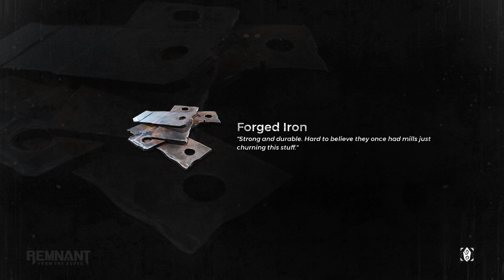Gorefist: Remnant from the ashes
Remnant: From the Ashes is an action role-playing third-person shooter developed by Gunfire Games and published by Perfect World Entertainment.

Remnant: From the Ashes incorporates a third-person shooter element where the player can wield up to two gun weapons, one main weapon and one side arm, alongside their melee weapon. These weapons can vary between machine guns, shotguns, hunting rifles, sniper rifles and the like, and can also attach mods to them which give players extra abilities. Players can create their own custom character, and are required to defeat challenging enemies and bosses found throughout a randomly generated world, though the player still follows a set story. Players are able to upgrade their weapons and armour using materials they find throughout the world. They can also unlock trait points, which can be used to increase the stats of their playable character.

Remnant allows players to team up with other players (with a maximum party size of three) and progress through the story, where the game scales the difficulty based on how many players are in the game. The way this works is that if a player joins another players game, while the joining player will earn the same loot as the original player, once the joining player returns to their world, they are required to progress through the story again. This is because different elements found in one players world may not be the same in another players; this can vary to which enemies and which bosses a player encounters. Unlike other similar titles, players do not lose any items or skill points upon death, but are taken back to the checkpoint, where each time the enemies may differ in number or change what spawns, thus keeping a variety in gameplay.

Remnant: From the Ashes takes place in a post-apocalyptic earth that has been decimated and overrun by an interdimensional evil called the Root. The player is a wandering survivor of the apocalypse driven to put an end to the Root by traveling to a tower on an island that appears to be the epicenter of the invasion. Early in their journey they are brought to Ward 13, an underground bunker where human survivors live. The player is tasked with finding Ward 13's founder, Ford, and explores the devastated Earth city before finding a portal to an interdimensional rift known as the Labyrinth, allowing them to travel between worlds in search of Ford.

The player first travels to Rhom, the deserted remains of a once great civilization that destroyed its world to save itself from the Root. They unlock a monolithic tower in which the former ruler of Rhom, the Undying King, tasks the player with traveling to the swamp planet of Corsus to kill its Guardian - a being that protects the planet from invasive forces such as the Root - and bring him its heart in exchange for pointing the player in Ford's direction. On Corsus, the player kills the Guardian and is given the choice of delivering the heart to the King, or giving it to the Iskal Queen, the ruler of a parasitic insectoid hive mind that has taken over the planet's former inhabitants. If the player chooses the latter, they are forced to kill the King before proceeding.

The player then travels to the forest world of Yaesha, where they encounter a civil war between its Satyr-like inhabitants and befriend a group of rebels. After some exploration, they find Ford imprisoned and free him. In exchange, Ford gives the player a key to activate a portal deep within Ward 13 that allows them to travel to the tower, which was formerly the humans' Ward 17.

In Ward 13, the player can find information revealing that the Root were brought to Earth due to a failed series of experiments using the human subconscious as gateways to other worlds; the Root themselves are linked to one of their subjects, known as Dreamers. The player travels to Ward 17 through the portal and encounters the Dreamer, who they battle and defeat within his own subconscious. The Dreamer transforms into a massive Root creature, which the player finally kills, releasing them from the Dreamer's subconscious and killing the Root at their source once and for all.